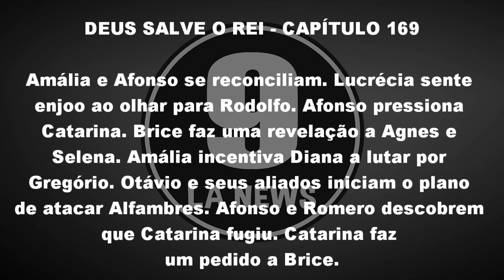Deus Salve o Rei 24/07/18 - Capítulo 169 (24 de Julho) | Resumo Completo da Novela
Deus Salve o Rei Terça-feira 24/07/2018

Amália e Afonso se reconciliam. Lucrécia sente enjoo ao olhar para Rodolfo. Afonso pressiona Catarina. Brice faz uma revelação a Agnes e Selena. Amália incentiva Diana a lutar por Gregório. Otávio e seus aliados iniciam o plano de atacar Alfambres. Afonso e Romero descobrem que Catarina fugiu. Catarina faz um pedido a Brice.

Deus Salve o Rei 30/07 A 04/08 [Capítulos 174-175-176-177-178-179] Vídeo em breve!

Quando termina a novela Deus Salve o Rei?
Segundo a Rede Globo (Gshow), Deus Salve o Rei está prevista para terminar no dia 30 de Julho de 2018